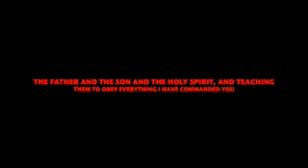RSP PRESENTS: JOSEPH E. TERRY " WALKING WITH GOD" PT2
HENDERSON BIBLE FELLOWSHIP CHURCH